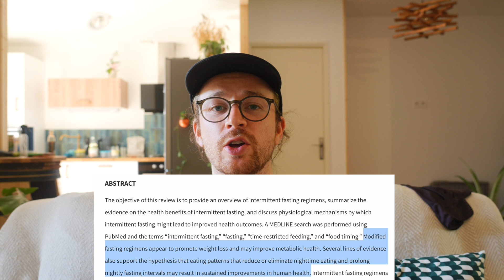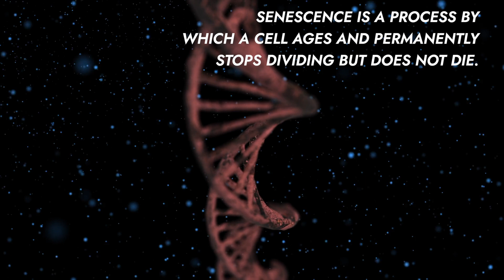My Thoughts on Fasting for Health and Longevity (Nutritionist)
Need further support? Get your free 30 minute health checkup with me

0:00 - Intro
0:52 - Health Benefits of Fasting - Cardiovascular
1:54 - Reducing Blood Pressure
2:27 - Fasting for Longevity
4:03 - How to Fast
5:45 - Other Fasting Considerations